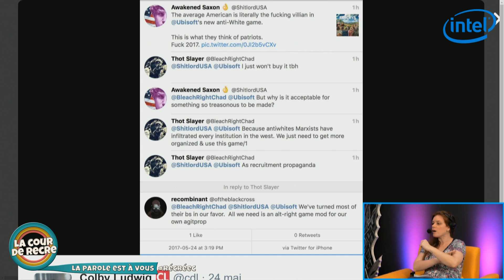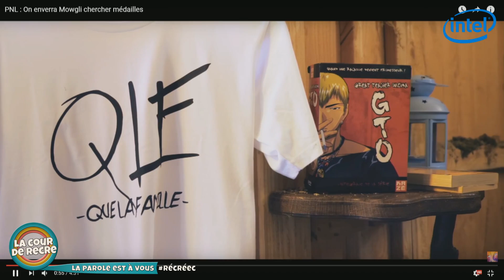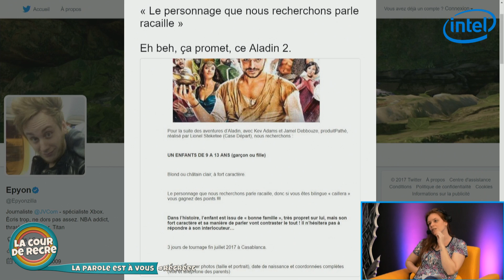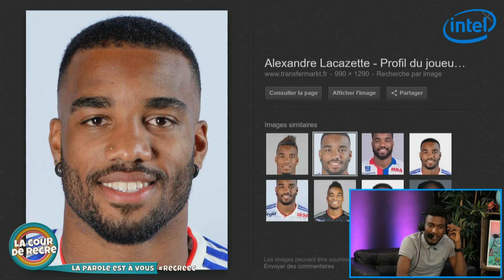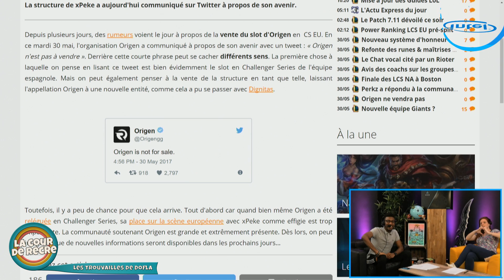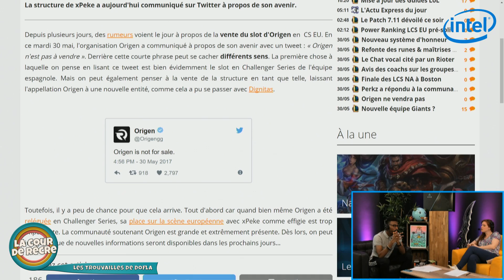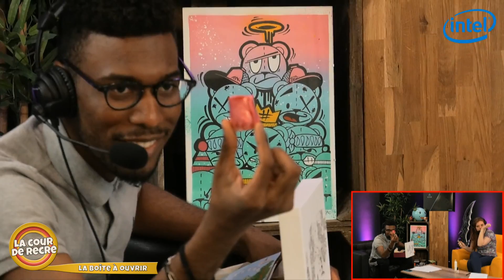Mowgli - La Cour de Récré #29